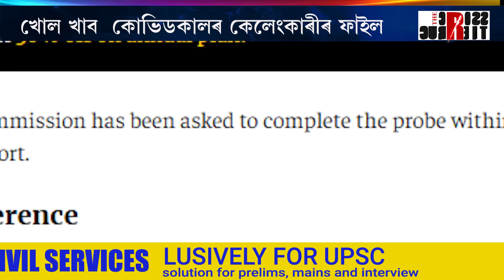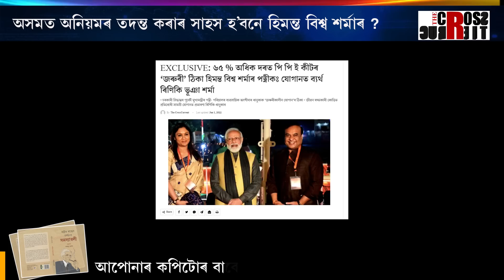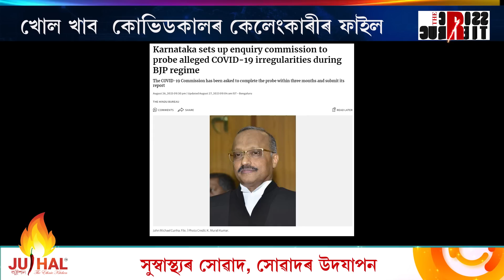খোল খাব কোভিডকালৰ কেলেংকাৰীৰ ফাইল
খোল খাব  কোভিডকালৰ কেলেংকাৰীৰ ফাইল। বিজেপি চৰকাৰৰ কেলেংকাৰীৰ তদন্ত আৰম্ভ কৰ্ণাটকত। কোভিডকালৰ কেলেংকাৰীৰ তদন্ত কৰিব ন্যায়িক সমিতিয়ে। অসমত অনিয়মৰ তদন্ত কৰাৰ সাহস হ’বনে হিমন্ত বিশ্ব শৰ্মাৰ ?